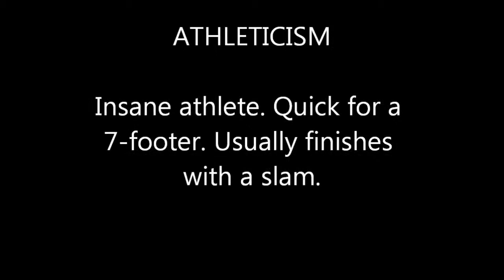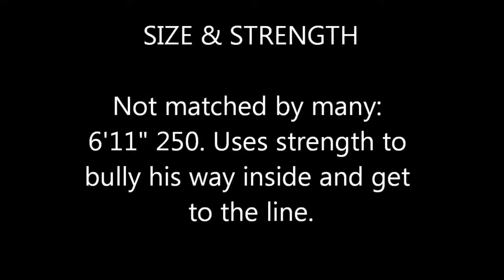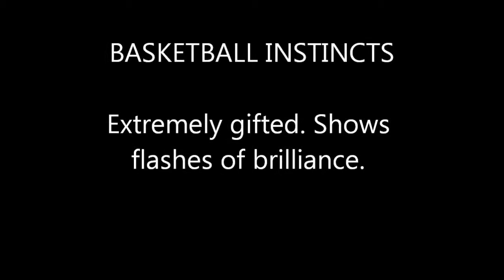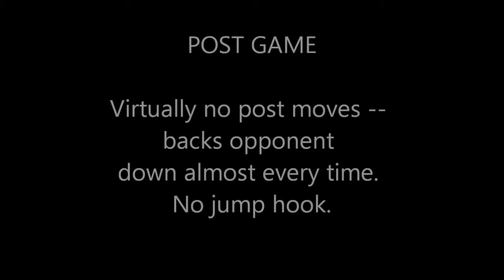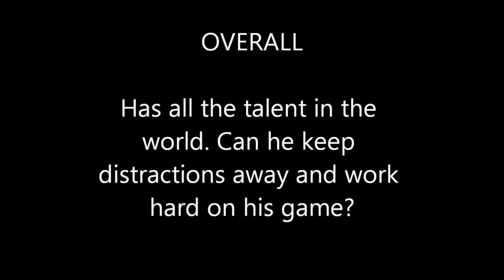[PS4] NBA 2K14 Fantasy Draft Class - Ladarius King Scouting Report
This is a scouting video for the fictional draft class project we are making over at OperationSports

Feel free to sign up and add your player to the mix!

The song is "Till I Collapse" by Eminem (instrumental version).
(This video is loosely based off of the scouting reports at DraftExpress)

LaDarius King is one of the most talented players in the class of 2014 and is expected to hear his name called within the first 14 picks at the draft. However, a cause for concern is King's effort and motor, or lack thereof, and if he can stay out of trouble off the court. He infamously got suspended for punching a player when he played for Ohio State. King was kicked out and wound up at Belmont, where he would put up a monster statline.